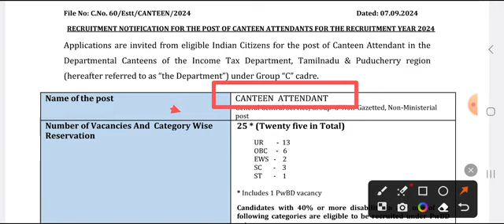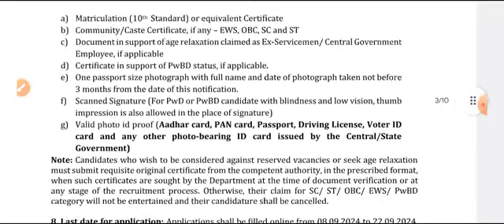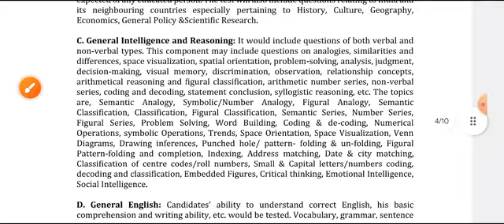Income Tax Recruitment 2024 |Income Tax New Vacancy 2024 |Latest Govt Jobs sep 2024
Income Tax Recruitment 2024 |Income Tax New Vacancy 2024 |Latest Govt Jobs Sep 2024|July  2024 @Meetacademy

Income Tax Vacancy 2024 Apply Link -

Rojgar with Navee MEET ACADEMY Sir